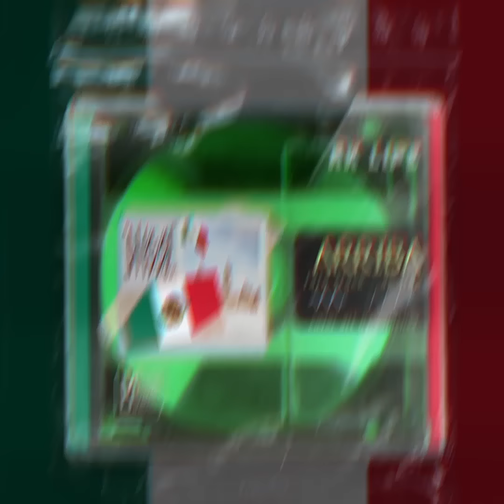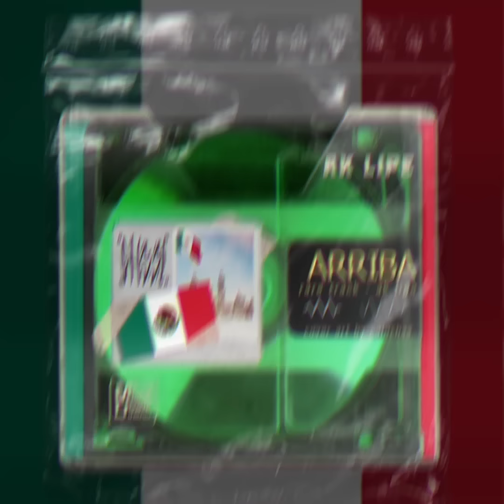Aklipe - Arriba [Official Visualizer]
Aklipe - Arriba

Amazon Music

Composição e captação: @aklipe44
Mix/Master: @aklipe44
Produção músical: Mathiastyner
Visual: @sowerfx
Artwork: @caiochss

LETRA!

bitch Hola que tal, trago flow pra você
tenho tantos aqui da pra dar e vender

pega o seu guarda chuva que eu faço chover
com as notas brincando de pique esconde

escondendo a nota dentro de um burrito
eu sou brasileiro elas me chamam de gringo

aumentando a fama eu vou ficando mais bonito
ganhando distância desses falsos amigos

la plata no meu bolso eu nem entro no assunto se não é grana
sul americano com uma corrente cubana

eu tento fugir disso mas o meu dever me chama
esses caras são fracos só fica fazendo drama

se ficou sozinho
correndo bem rápido eu to tipo ligeirinho

hoje geral quer colar comigo
eu nao ligo pra esses pussy porque eu só fecho com os amigos